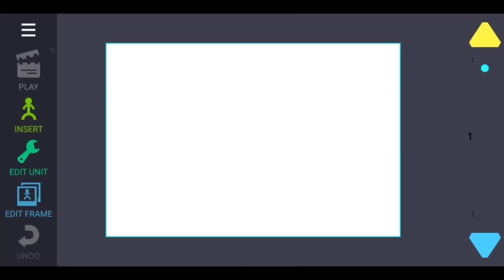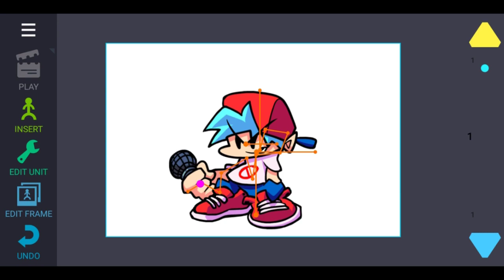here's a tip or something idfk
lol no link for u